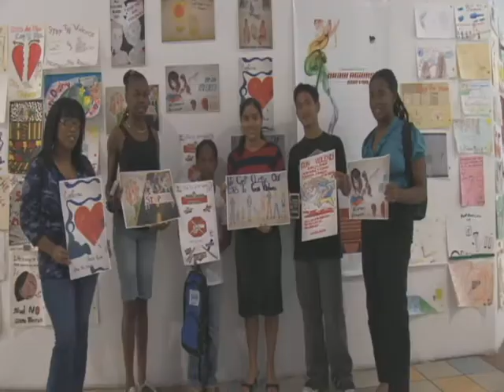Draw Against Gun Violence Poster Contest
Encouraging business to support the youth of the Virgin Islands by displaying their winning posters designs about "Stop Gang/Gun Violence" in their offices or retail stores.